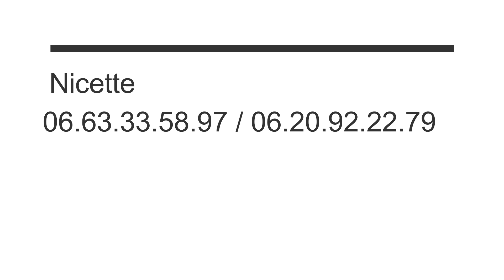PUB Bethel Service Traiteur & Decoration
Bethel Service

Pour tous vos évènements (mariage, anniversaire, baptême, conférence etc..) pour une organisation professionnelle.

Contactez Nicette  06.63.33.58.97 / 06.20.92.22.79